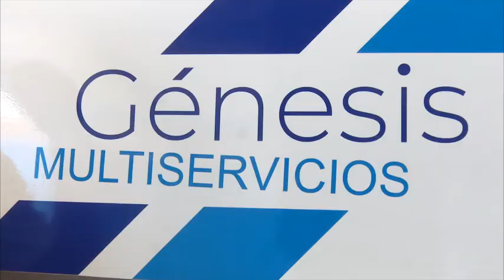Sector privado en LasTunas apuesta por servicios vinculados al transporte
Varios negocios privados en Las Tunas enfocan sus servicios hacia el sector del transporte. Hoy damos una mirada informativa inicial a este tema.